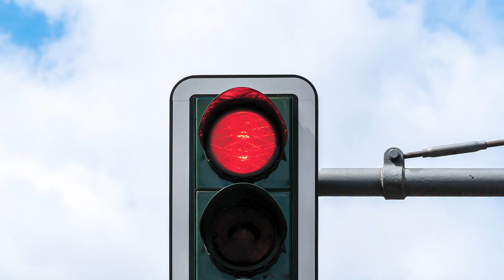Campagne PointRouge | SIL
Les Services industriels de Lausanne et Bli Bla Blo ont fait appel à l'agence de communication Numéro10 pour leur dernière campagne. Une offre multimédia : téléphonie mobile, internet à très haut débit et télévision numérique, 100% locale.